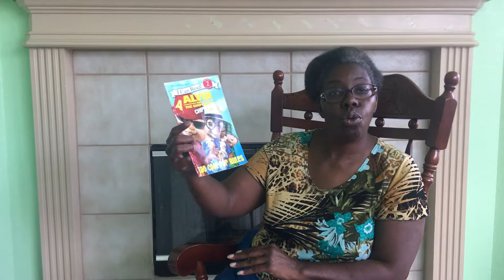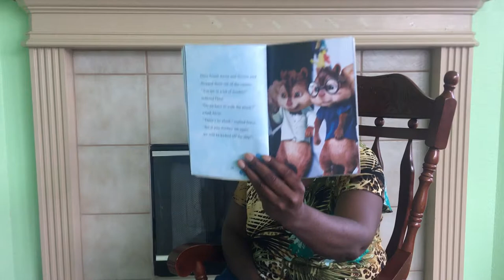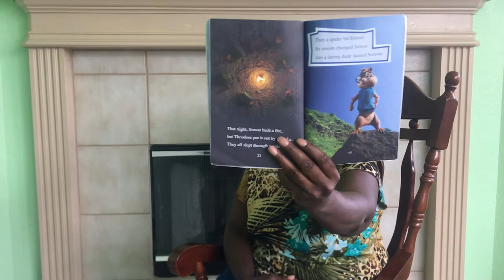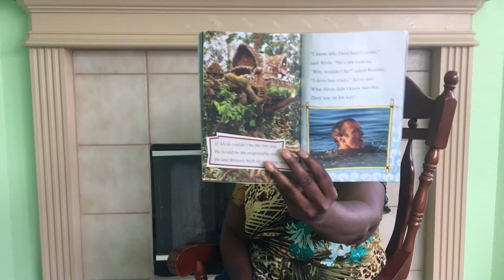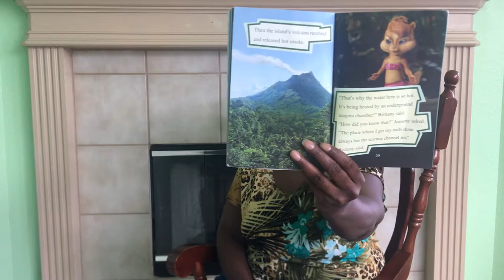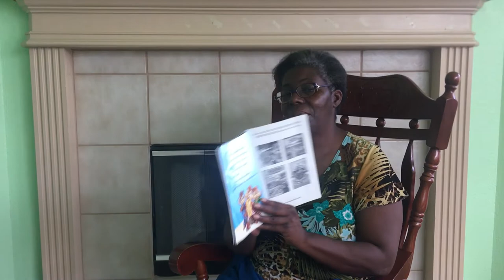Alvin and The Chipmunks Chipwrecked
A fun story for all ages!